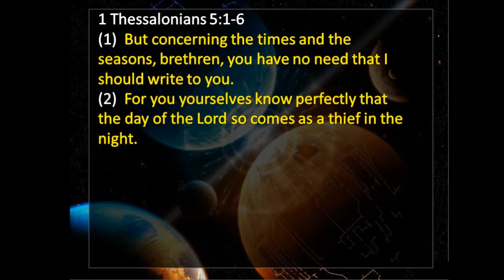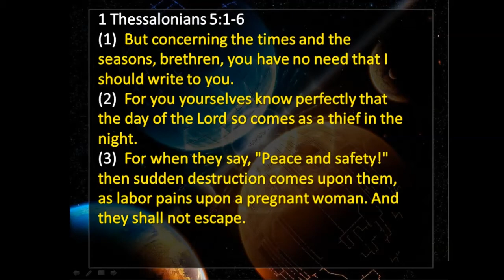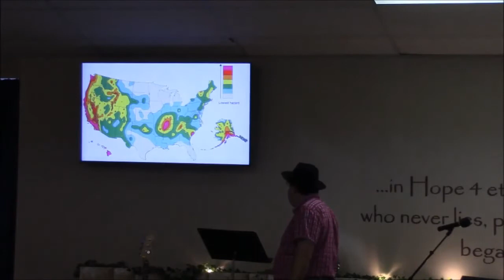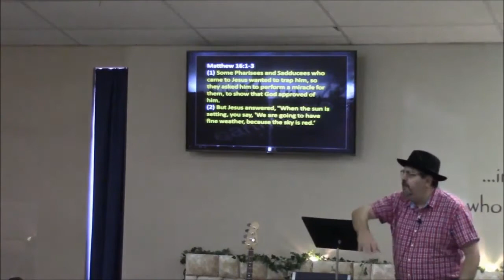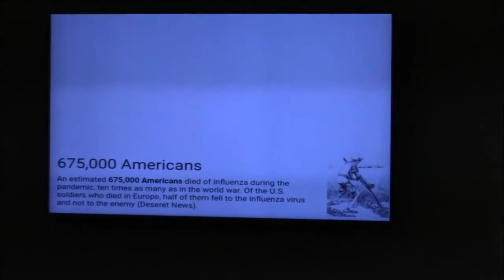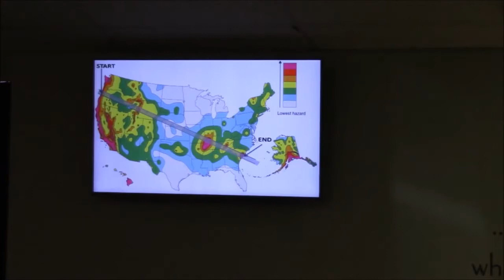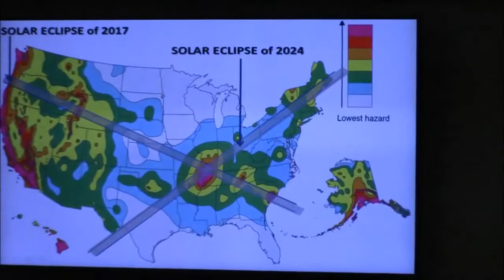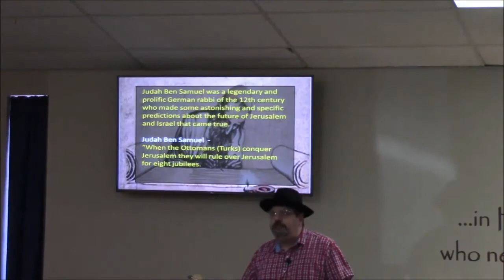Convergence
In this astounding teaching, we look at the COMING TOGETHER of MANY different streams of prophetic happenings across the United States and the WORLD!  Don't miss, as we examine the solar eclipse, earthquakes, ancient prophecy and the constellation of September 23rd!